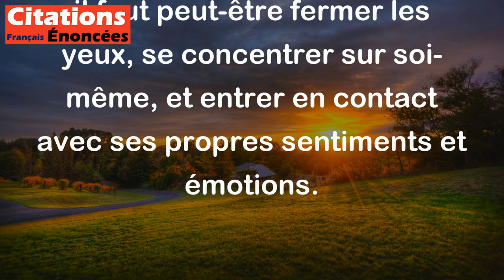Le bonheur a les yeux fermés. - Paul Valéry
Cette citation de Paul Valéry signifie que le bonheur n'est pas quelque chose qui peut être vu avec les yeux ou observé de manière objective. Au contraire, le bonheur est une sensation intérieure qui est souvent ressentie de manière personnelle et qui ne peut être mesurée ou évaluée par d'autres personnes. De plus, cette citation implique que pour ressentir le bonheur, il faut peut-être fermer les yeux, se concentrer sur soi-même, et entrer en contact avec ses propres sentiments et émotions.